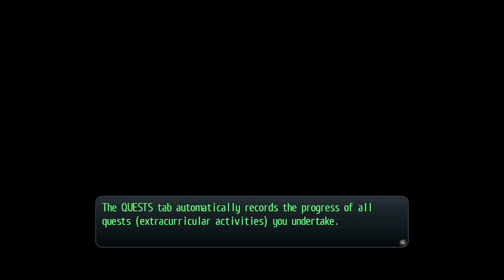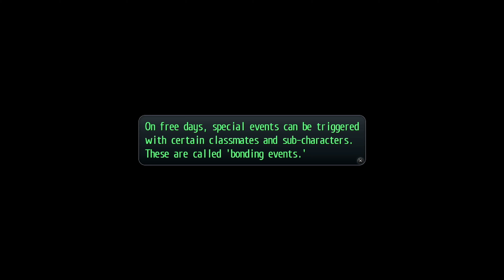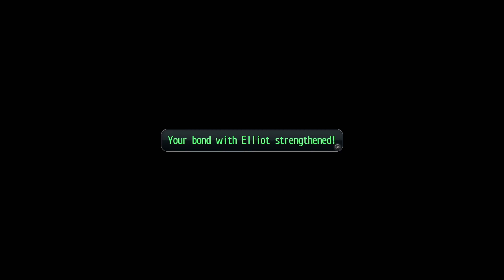Trails of Cold Steel - Part 4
After spending some time bonding with his classmates, Rean helps with the requests of other students.